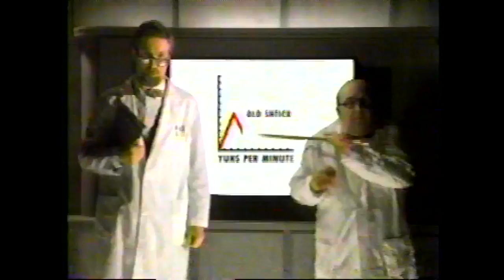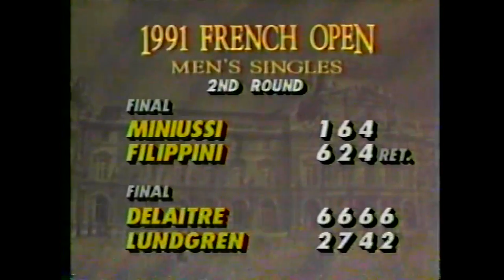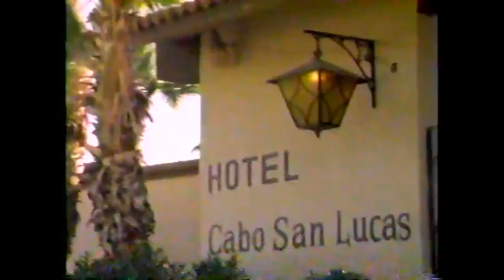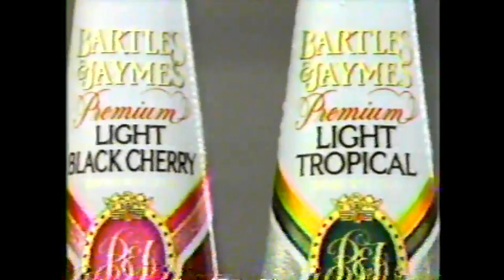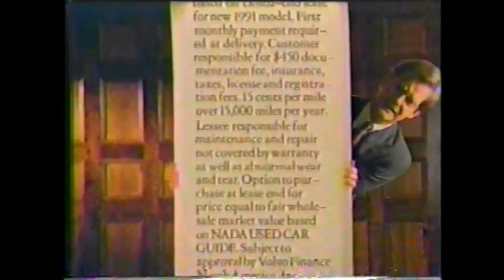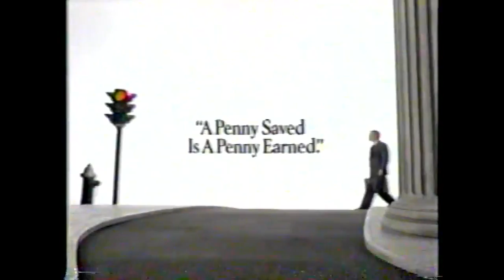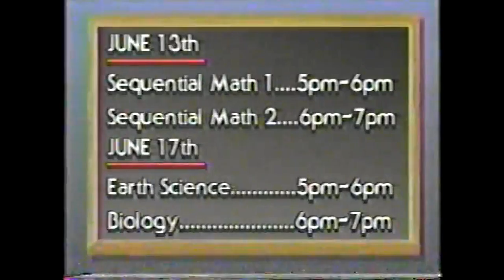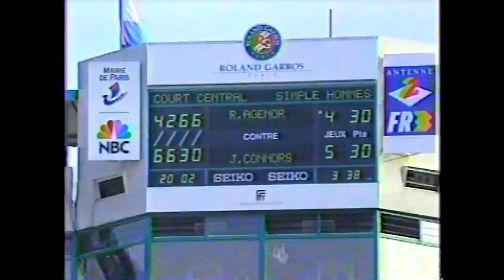French Open 1991 2R - Jimmy Connors v Ronald Agenor